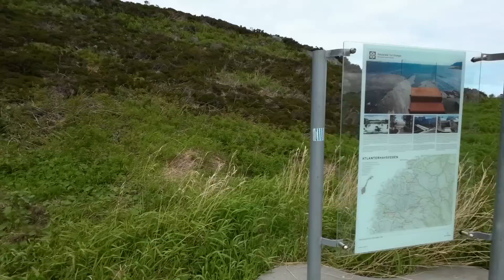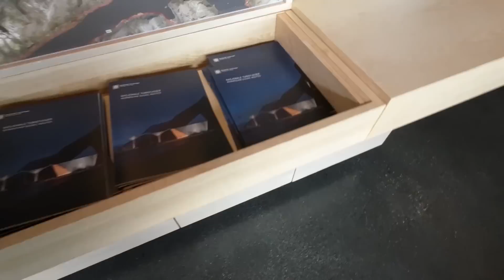Ep 28 Norvegia percorriamo l´Atlantic road